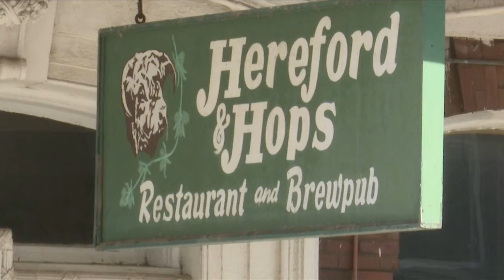Restaurant of the week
Grill your own gourmet steaks at Hereford and Hops in Escanaba